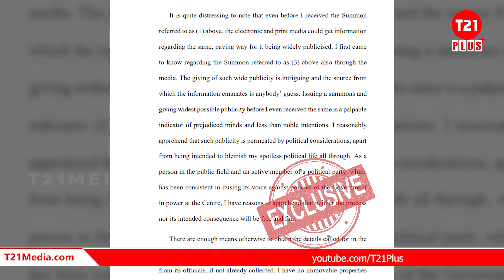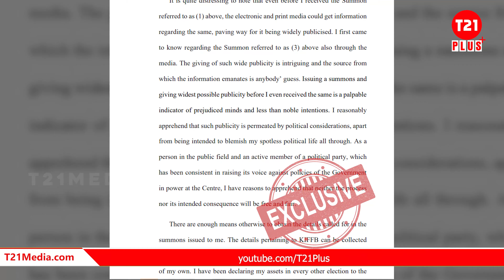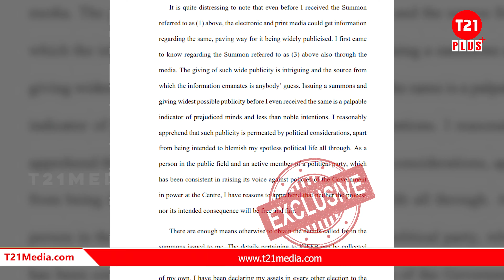ചെയ്ത കുറ്റമെന്തെന്ന് പറയൂ... ഇ.ഡിയോട് തോമസ് ഐസക്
T 21 EXCLUSIVE ചെയ്ത കുറ്റമെന്തെന്ന് പറയൂ... ഇ.ഡിയോട് തോമസ്  ഐസക്  - title

ഇ.ഡിക്ക് തോമസ് ഐസക് നല്‍കിയ മറുപടിയുടെ വിശദ വിവരങ്ങള്‍ T 21 പുറത്തുവിടുന്നു